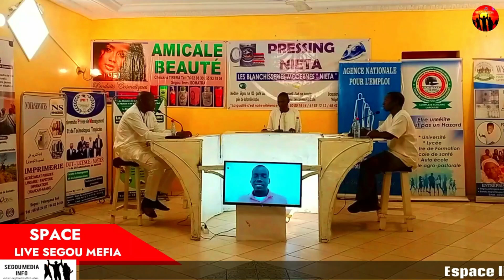Suivez l'espace live Ségou media avec comme invité Modibo Diarra Coordinateur de Projet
Suivez   l'espace live Ségou media avec comme invité Modibo Diarra Coordinateur de Projet à l'ONG ALPHALOG
Thème: Le Développement Local